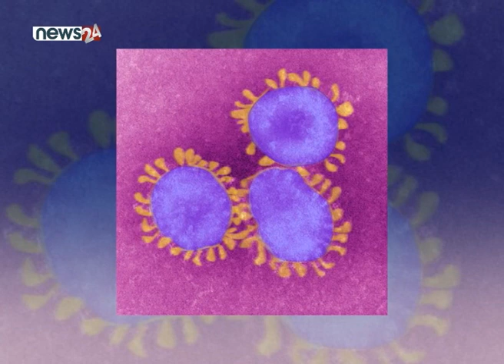कोरोनाको त्रास : हात मिलाउन छोडियो, खुट्टा मिलाउन थालियो - NEWS24 TV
कोरोना भाइरसको पछिल्लो समय विश्व आतंकित बनेको छ । हात मिलाउँदा भाइरस सर्ने भएपछि पछिल्लो समय यसलाई बहिस्कार गरिंदैछ । यसैबीच, अभिवादनका लागि चीनमा अहिले एकअर्काको गोडा मिलाउन सुरु गरिएको छ । जुन भिडियो निकै भाइरल भएको छ । एउटा भिडियोमा फेस मास्क लगाएका एक व्यक्ति अनेकौं मानिसलाई भेट्न गाडीबाट निस्केको देखिन्छ । एक मानिसले उनीसँग हात मिलाउन खोज्दा उनी रोकिऊ भनी इशारा गर्छन् । अनि उनीहरूले दुईपटक गोडा छुवाएर अभिवादन गर्छन् । यो भिडियो रमाइलोको लागि गरिएको भएपनि अहिले यही भिडियोको सिको गर्दै अमेरिकामा भने हातको साटो कुहिना मिलाउन सुरु गरिएको छ । नेब्रास्काका गभर्नर पिट रिकेट्सले आफ्नो ट्वीटरमा एउटा भिडिओ हालेका छन् । उक्त भिडियोमा क्वारेन्टाइनमा बसेका मानिसहरू फर्किन लाग्दा कुहिना मिलाएको देखिन्छ । त्यस्तै, अर्को देश इरानमा भने अर्कै तरिका अपनाइएको छ । इरानमा मानिसहरूले हातको साटो हिप मिलाउन थालेको भिडिओ पनि चर्चामा छ ।